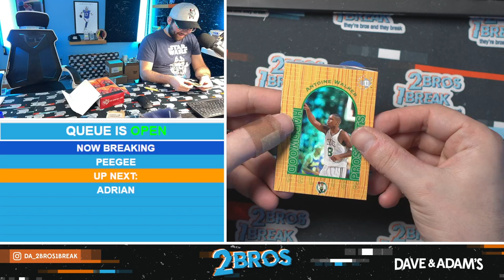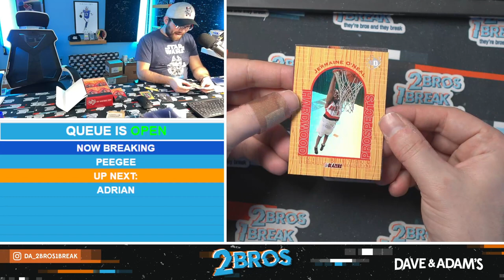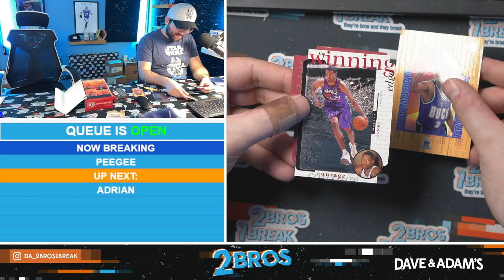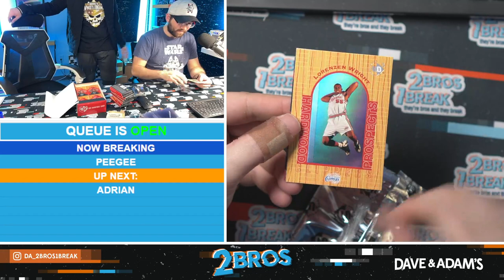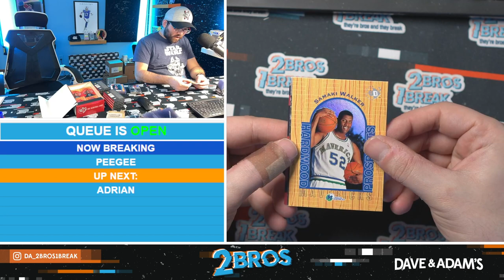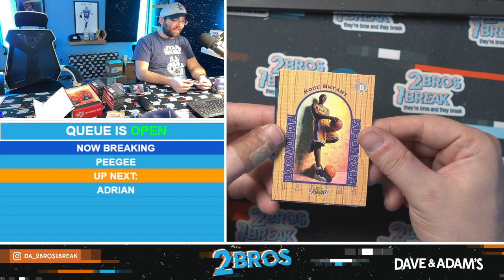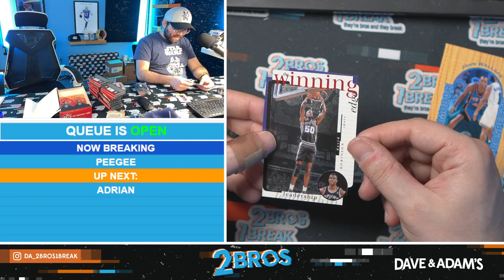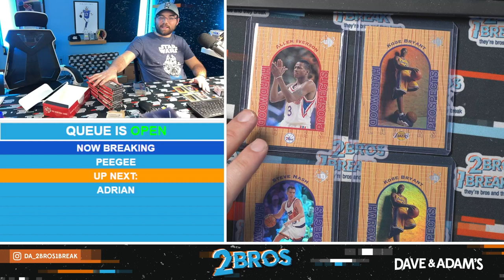PeeGee's 97 Basketball Break 3/26/24